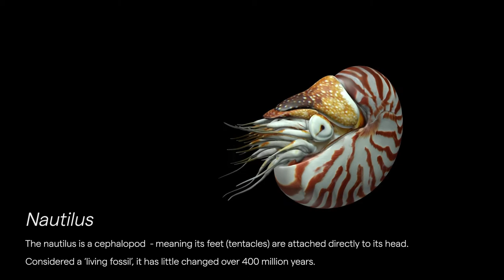Meet some of Australia's most intriguing sea creatures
From our 'One Ocean - Our Future' exhibition

The ship’s deep sea ROV (remotely operated vehicle) SuBastian captured vision of the extraordinary diversity and beauty of the ocean depths, including many new and rare species.

The exhibition features a virtual interactive aquarium showcasing stunning 3D CGI renders of some of Australia's most intriguing sea creatures.